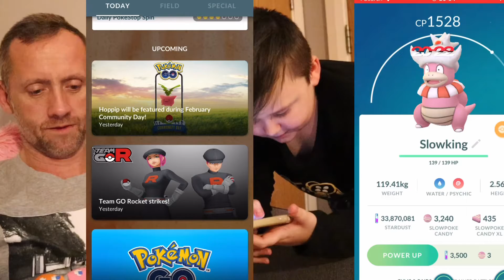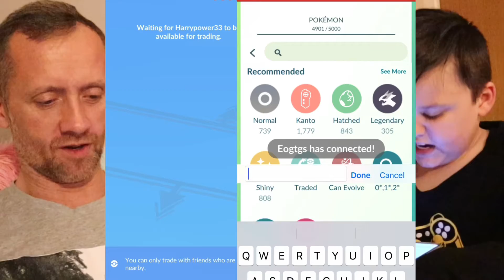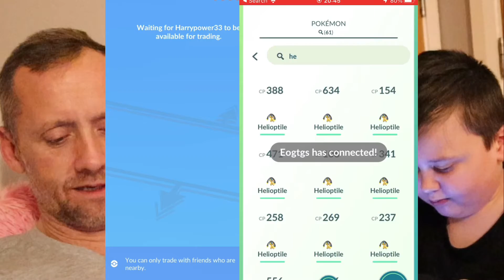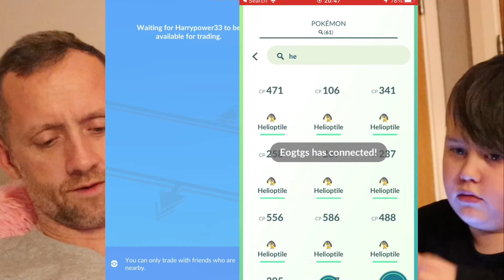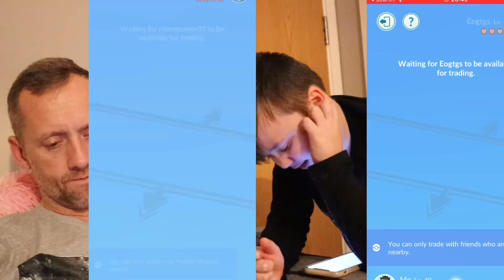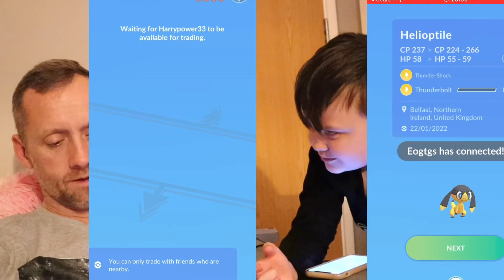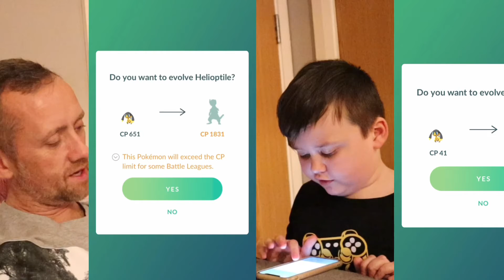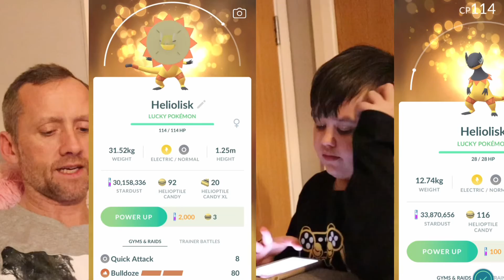EVOLVING #2022 SLOWKING - DRUDDIGON RAID - HELIOPTILE LUCKY TRADE - HELIOLISK POKÉDEX ENTRY